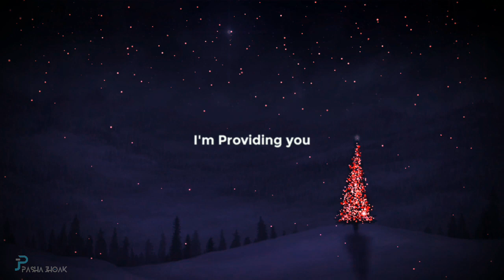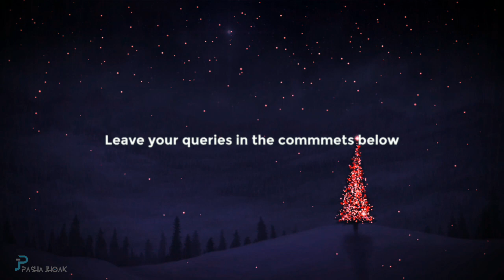Brush FONTS! 😍 Font For Editing || Font Pack 2023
Envato FONTs🌱 Font Pack || Best Fonts For Editing
Font PACK 😍 Best Free Fonts 2023 || Font Pack For Editing
New Stylish Fonts: Download 2023 for a Cool New Look!

Download Links 👇
Font PACK !

aesthetic fonts
top 10 fonts 2023 signature font stylish fonts download pasha jhoak
trending fonts​ new fonts 2023 font fonts fonts copy paste free fonts fonts copy and paste fonts style fonts for instagram fonts free fonts online fonts download fonts generator fonts app fonts for pixellab fonts download
fonts for instagram google fonts cool fonts aesthetic fonts fancy fonts calligraphy fonts cursive fonts 1001 fonts aesthetic fonts best bold fonts
 best fonts best fonts 2023 best fonts for thumbnails best free fonts bold fonts dafont font pack font pack download font pack for pixellab fonts copy paste fonts for editing fonts generator fonts online fonts pack free fonts for commercial use google fonts huge font pack new fonts 2023 free download sans serif fonts satori graphics stylish fonts 2023 thumbnail fonts top 10 fonts

©.NOTE that we do not benifit from posting this materials here.